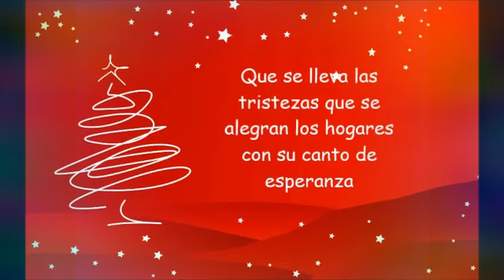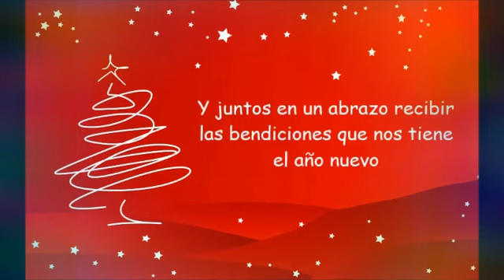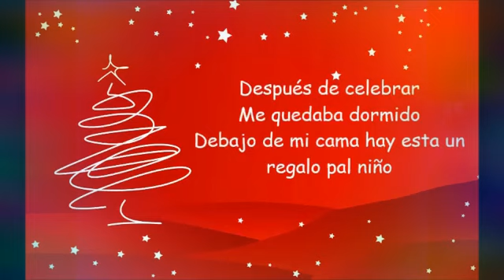Navidad, tiempo de Sanar el Corazón.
Entrégale a Dios tus tristezas, tus temores y debilidades. Dios no quiere que te sientas solo. Vamos a confiar hoy en que la mano de Dios te sostiene aún a pesar de tus caídas, Él te dará las fuerzas para volver a levantarte y seguir adelante